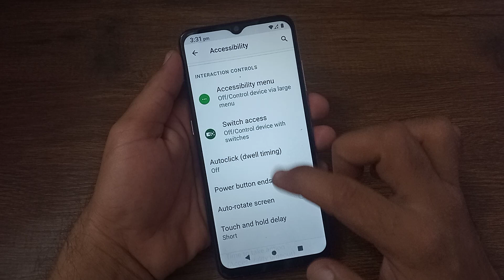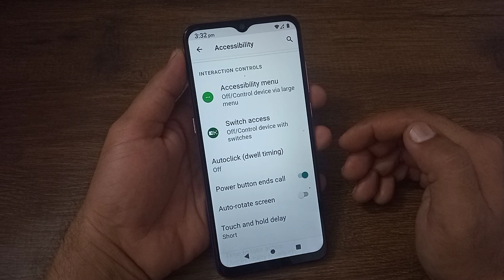Lava blaze 5G power button end call setting, Lava blaze 5G mein power button end call enable kaise k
incoming calls and outgoing call not working, incoming calls kaise band kare, auto call receive kaise band kare, incoming calls not showing on screen, video call setting, incoming calls busy problem, auto call receive settings, auto call receive kaise kare, direct video call kaise kare realme, call automatic receive settings redmi, incoming calls so nhi ho rha hai to kya kre, how to enable auto call answer in android, incoming calls not showing on screen motorola